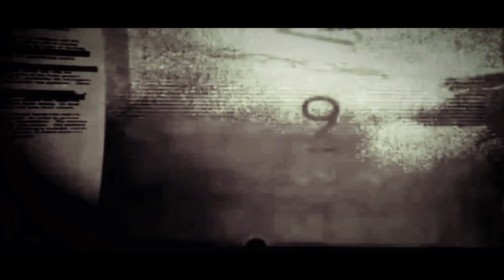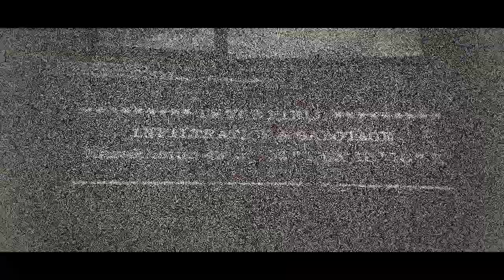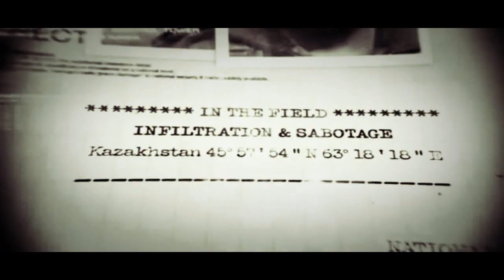"COMERCIAL WAR" - FADE2DEAD,MC DRASTYCK MEXUREZ,VA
BULGARIA / USA HARDCORE UNDERGROUND RAP (hip-hop) from BULGARIA